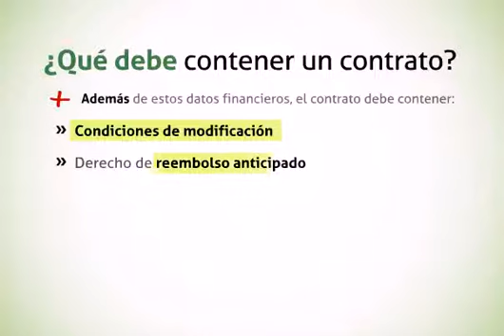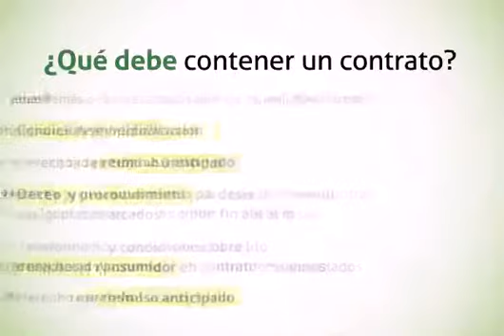Cetelem España: La importancia del estudiar el contrato antes de cerrar un crédito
Cetelem Informa: la entidad debe dar toda la información al solicitante, por escrito, para conocer las condiciones y comparar ofertas: datos financieros (cuotas, plazos, etc.), condiciones de modificación y anulación, entre otras, así como sus derechos como consumidor.